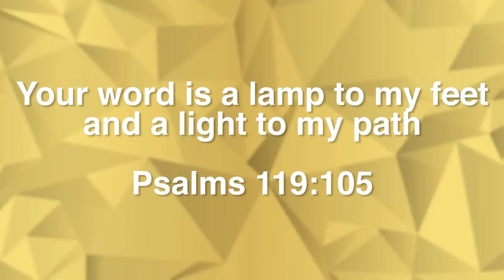NIKE OUTLET HAD TOO MANY RARE JORDANS!!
What's good Legit Nation! I am a 20 year old kid living in San Antonio, Texas grinding and working harder each day to make my dreams become a reality of becoming the biggest latino influencer. With God and my family and friends by my side, nothing will be able to stop us. Let's get it Legit Nation!